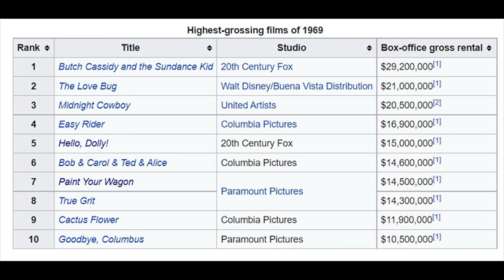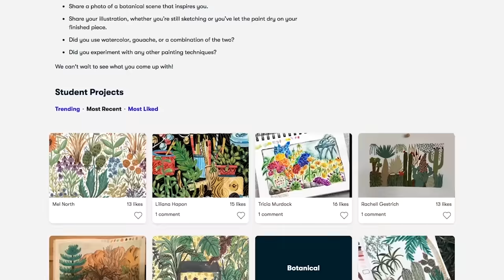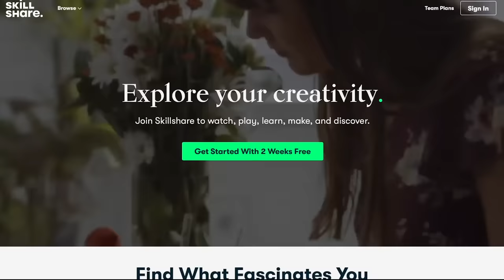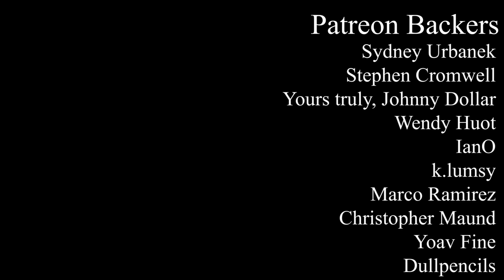On Her Majesty's Secret Service and The End of James Bond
Concluding an unofficial quadrilogy of James Bond videos made around No Time to Die's often delayed release, I look to On Her Majesty's Secret Service, the once black sheep of the franchise that has slowly become arguably the most acclaimed of any 007 movie. This video essay looks at On Her Majesty's Secret Service as the culmination of 60s Bond, expanding the aesthetics and action filmmaking of the series, while simultaneously bringing the character to a point in which he'd never fully return. At once an analysis of Bond's history and a love letter to a great movie.

Works Cited:

License to Thrill: A Cultural History of the James Bond Films. James Chapman. 2007.
FILM: On Her Majesty's Secret Service (Review). Molly Haskell, The Village Voice. 1969.
Inside On Her Majesty's Secret Service. John Cork. 2000.
Bond and Beyond: The Political Career of a Popular Hero. Tony Bennett and Janet Woollacott. 1987.
Bond Films. Jim Smith. 2002.
50 Years Later, this Bond Film Should Finally Get Its Due. Thomas Vinciguerra, New York Times. 2019.

Music Featured:

Both Flanks by Small Colin
Fragmented Pianos by Mikael Lind
Love Him by Loyalty Freak Music
Setup With an E by Small Colin
Symphony No. 3: Failure by Steve Combs
Symphony No. 2: Truth by Steve Combs
Warmed-Up Mono Box by Small Colin
Carnival by smallertide
Facing It by Komiku
Sednoseteres by Hinterheim
And Never Come Back by Soft & Furious
Original Mutations by Small Colin